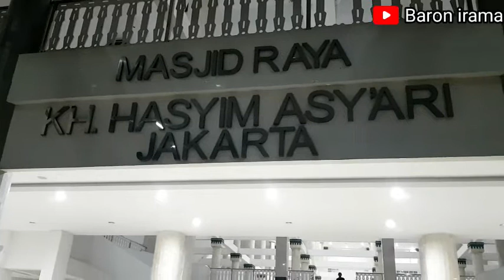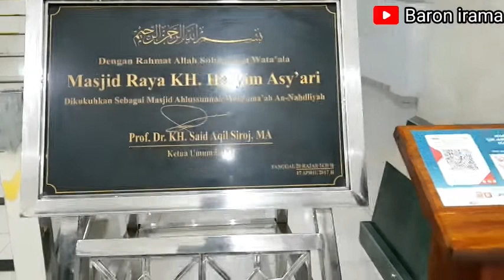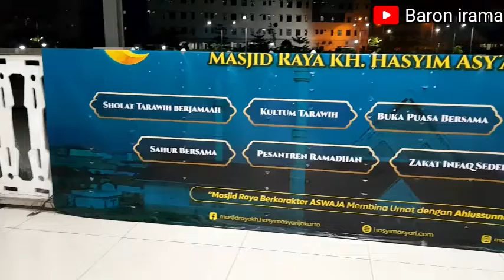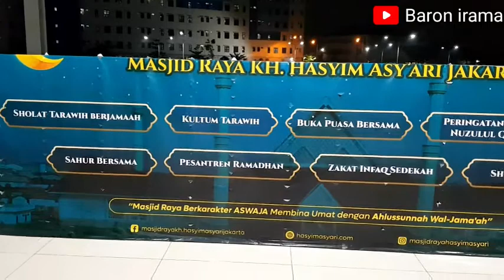MASJID KH.HASYIM ASYARI YANG PUNYA SERIBU TIANG ,PENGAJIAN RAMADHAN KELILING PENUH JAMAAHNYA.